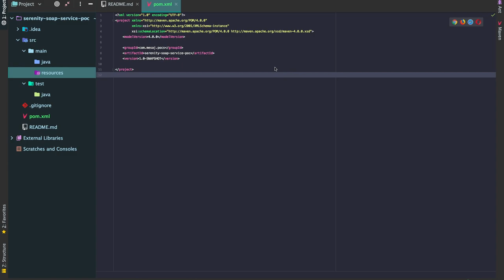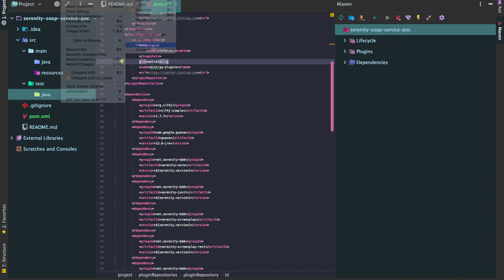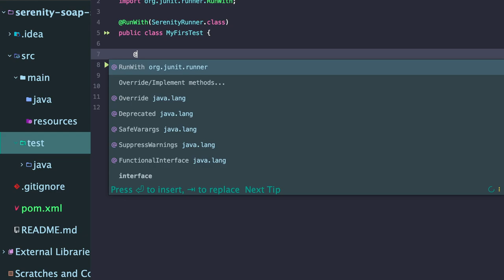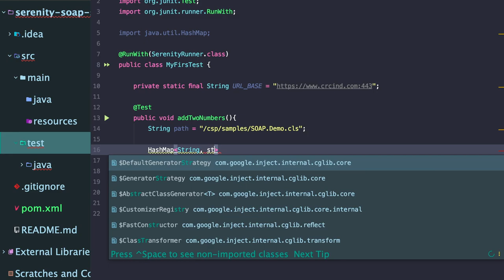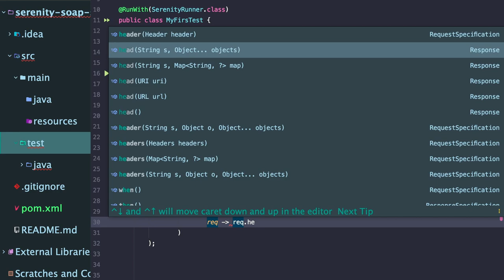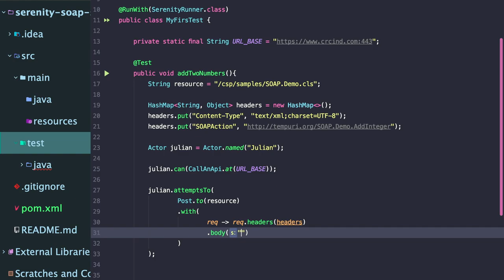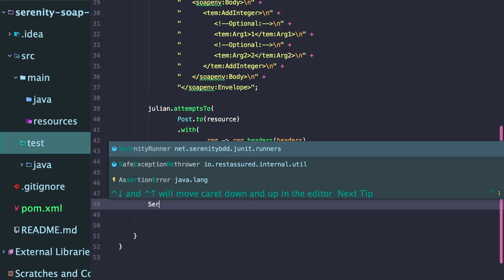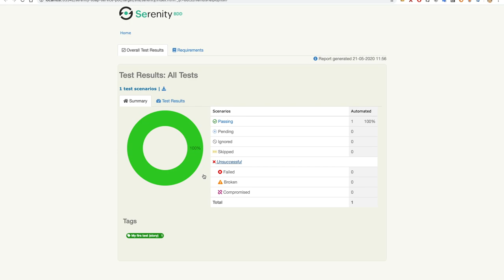Automatizando Pruebas de Servicios SOAP con Serenity BDD - Parte 2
Curso gratuito para explicar cómo automatizar pruebas para Servicio SOAP usando Serenity BDD.

Este es un curso online, gratuito, que puede ser realizado por cualquier tipo de persona que quiera adentrarse en el mundo de la automatización de pruebas, el único requisito es tener un nivel básico de programación y mucha actitud para aprender.